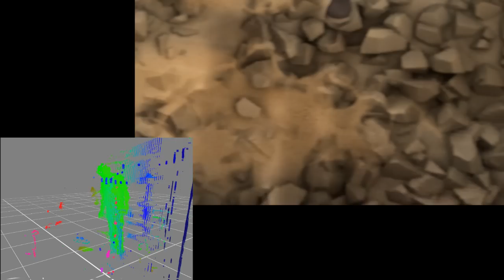Practical Problems [Behind The Scenes]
As promised, here's a glimpse behind the curtain. I'll give a little explanation of what you're seeing in each shot.

The motion capture is done with 2 kinects and ipisoft basic editon.

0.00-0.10: A scaled down rocket with mini custom cloud textures and matte painting square. The rocket is the only thing that doesn't move while the rest moves up and rotates towards it as the camera shakes, creating the illusion.

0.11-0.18: Another scaled down rocket. This time in a custom version of 2fort with the bridge removed. Then using custom individual plank pieces i rebuilt it. The mini rocket creates the illusion of being super high as the full scale rocket would clip through the skybox. When it gets to the point of impact I switch out the mini rocket for the full size one and line them up via the camera perspective. I then animated each of the pieces of the bridge myself with some payload pre baked explosion rubble in front to represent the ground.

0:19 onwards: Examples of the ipi motion capture data via 2 kinects. I didn't bother moving my head or hands much as it only tracks the lower half of the spine and the forearms. Upper chest/neck is not recorded and needs to be done by hand. The map at the end was made in Hammer. A quick rip and paste job of 2fort with a load of assets added to the pile within SFM.